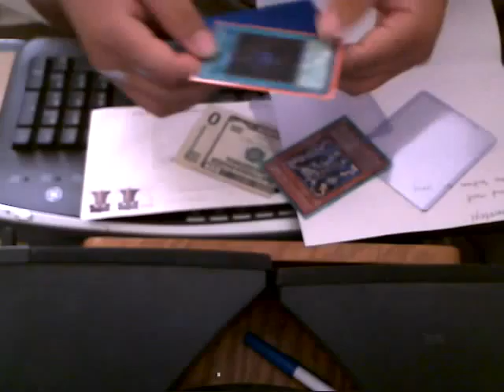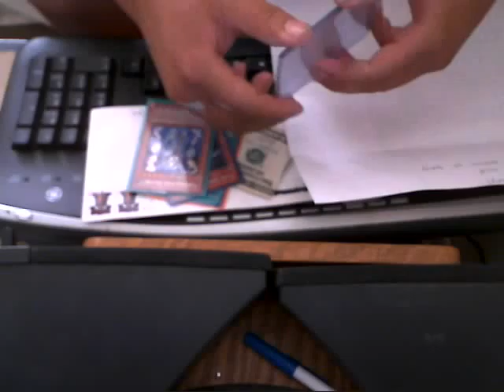Trade proof to: runningnonstop1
thanks for the trade.. hope we can trade again in the future...

custom hand-made mats available... hit me up...